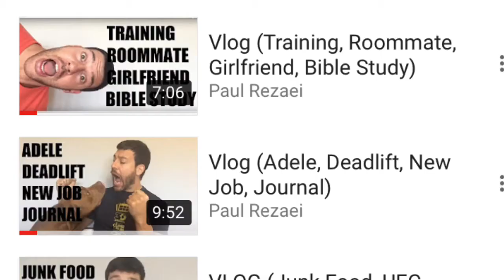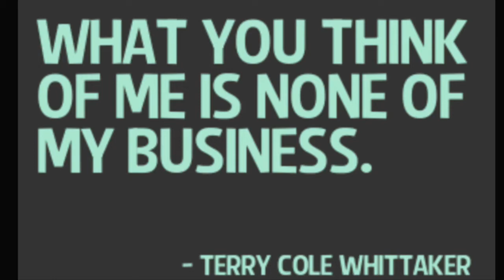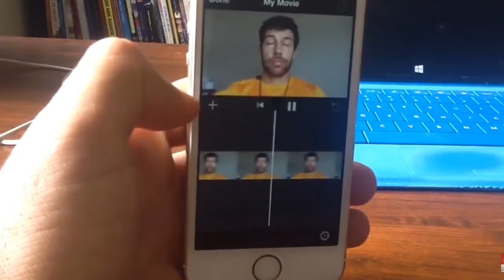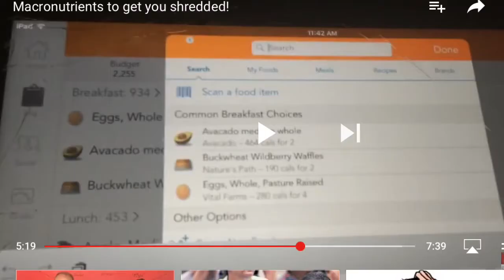VLOG (Freestyle, True-self, 60 Day, LTF)